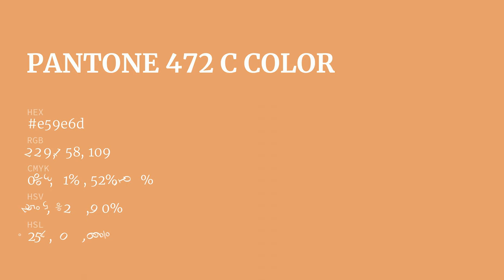color e59e6d hex color - Orange color - Cool color e59e6d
What color is ? e59e6d hex color - Orange color - Cool color e59e6d

Hex e59e6d Color Code is also known as color.

Hex e59e6d Color code in RGB color code model is created after adding 89.80% red color, 61.96% green color and 42.75% blue color.
Hex e59e6d Color code in CMYK color (process color) code model is generated after subtraction of 0% cyan, 31% magenta, 52% yellow and 10% black.